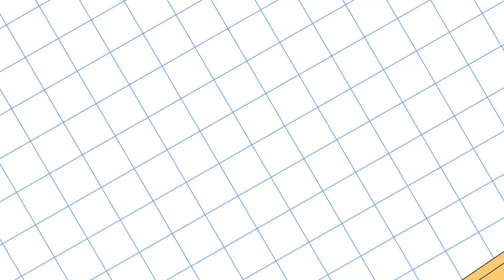How To Paint A Flower For Kids, A Sunflower Drawing, Paint, Step by Step, Art Zone Kids, P-260